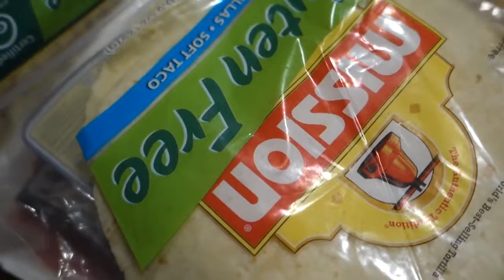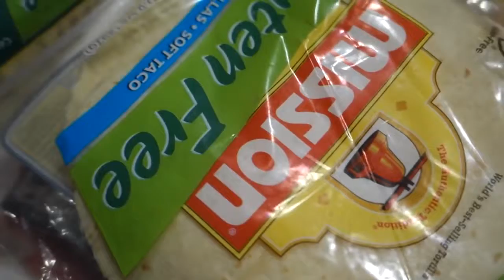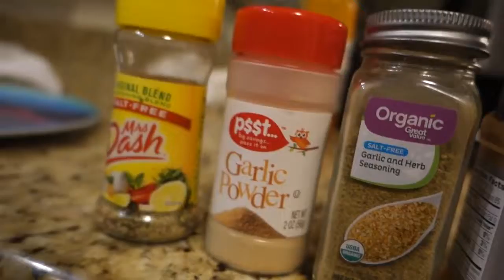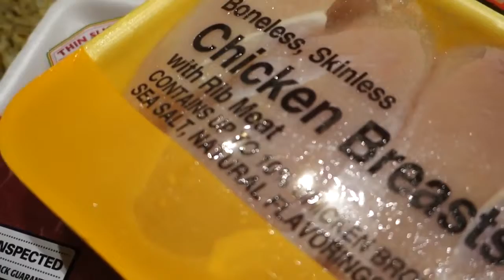MICHELE PAWK it wasn't meant to happen (DELETED SONG from FOLLIES)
from the 2000 compilation SONDHEIM - THE STEPHEN SONDHEIM ALBUM.

The craziness that doesn't make it to the final cut. Hope you guys enjoy this video! Trust me - more where this came from. Please give it a thumbs up because I am trying my best to learn.

So, my PC might have just died a little bit. Give me your video ideas in the mean time and hope you enjoy this one! - Capture your gameplay the same way I do!

"It Just Wasn't Meant to Happen" from CALVIN BERGER Music & Lyrics by: Barry Wyner Performed by: Noah Weisberg